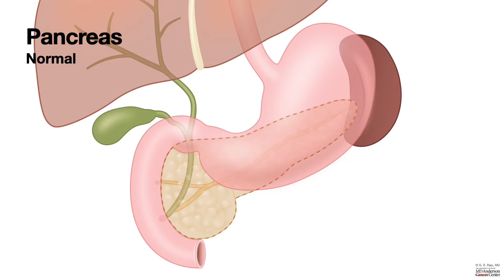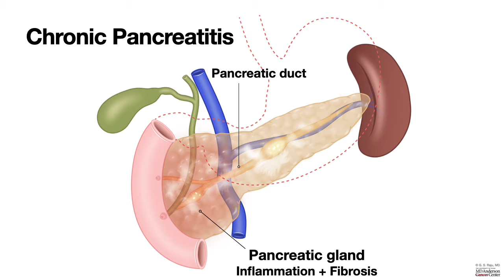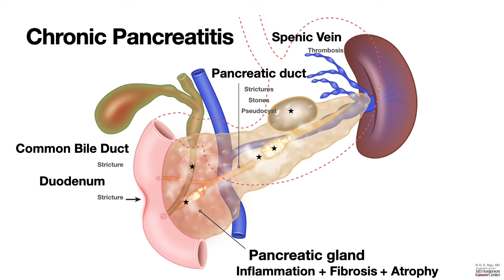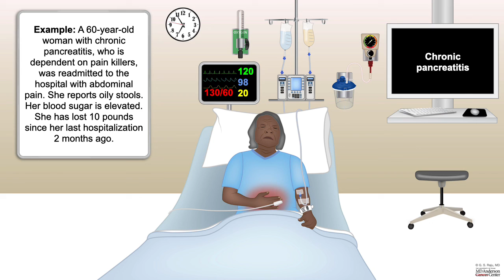HCC 1474 3b Chronic Pancreatitis